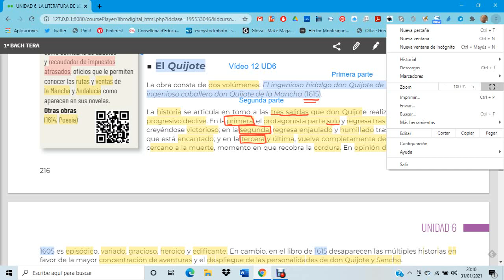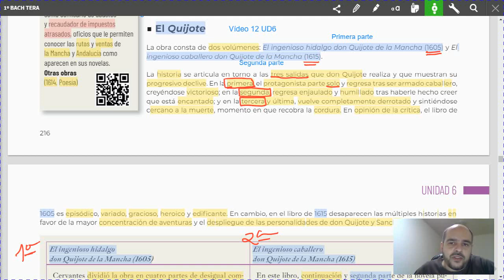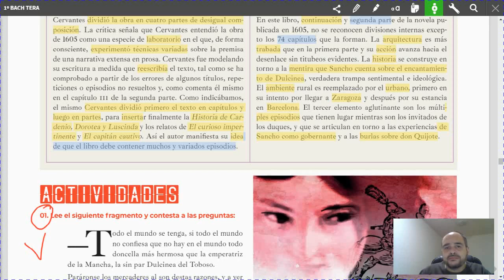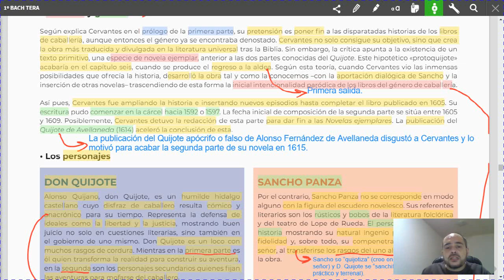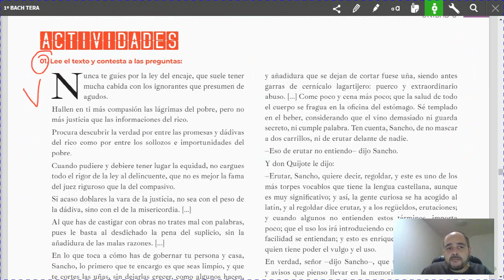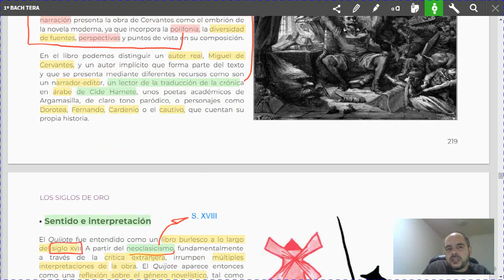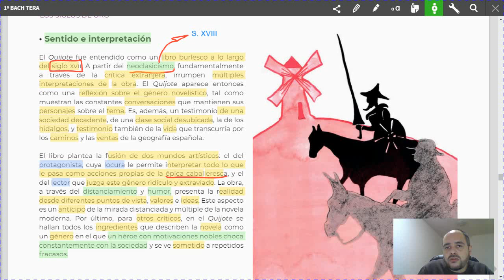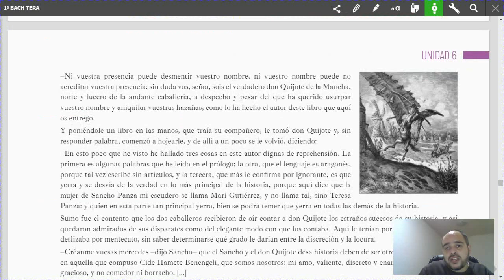Vídeo 12 UD6 El Quijote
Vídeo dedicado a El Quijote para 1º de bachillerato.